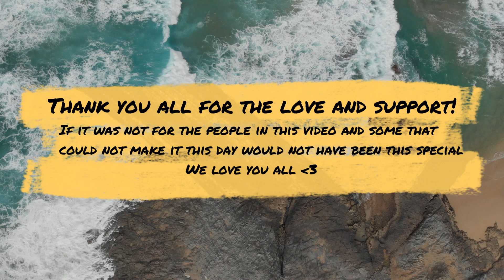We Got MARRIED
I know this is far from my normal content, but I wanted to share this with you all and my friends and family that could not make it. I use youtube as a way to keep a lot of my personal memories along with our adventures.

Back to normal content after this post! I have a ton of cool videos planned. Hope you are ready!!

[Link to my Link Tree! All kinds of fun things here!]